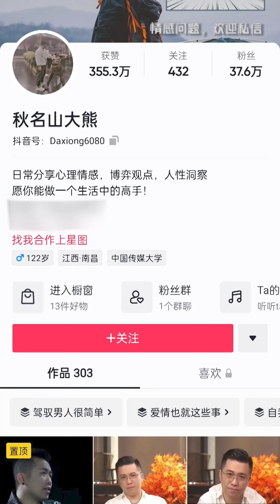谨慎使用，很可能会有意想不到的惊喜#vlog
💕欢迎来到[大熊先生]的YouTube情感博主频道！我是一位致力于帮助女性提升自信、魅力和情感智慧的博主。我的使命是让广大女性变得更自信、更优秀奉献自己，吸引理想的同事。

🌟我将与您分享有关自尊、自信、关心和自我提升的内容。无论您是寻找提升自信、了解男性心理、还是想获得吸引力技巧，这里都将为您提供有益的建议和灵感。

我期待与您一起建立更美丽、更令人骄傲的自己！💃🌹